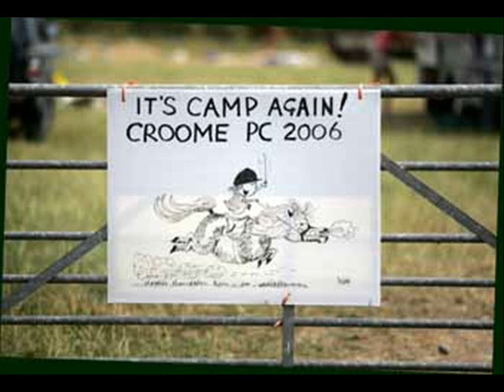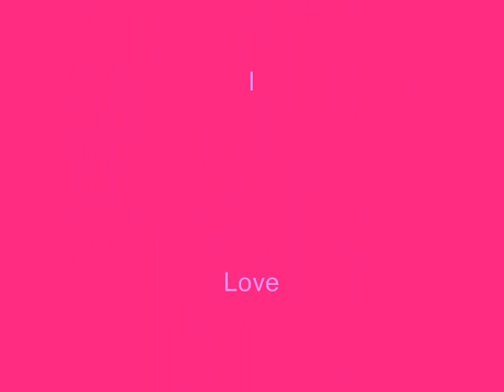Me Ridding My Old Pony Black Jack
This Is A Video Of Me On My Old Pony, This Is The One Pony That Gave Me The Confidence I Have Today, This Vid Dosent Do Him Any Justice.

Good Luck In You New Home Babe.
X.x.X